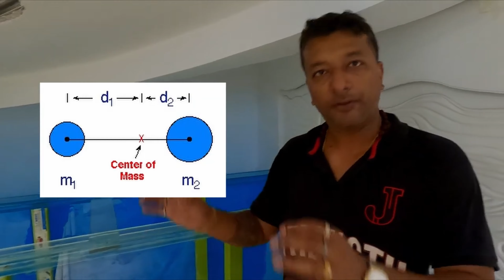OUR NEW MARINE in P.C. CHANDRA JEWELLERS [ DAY 2 ]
marine aquarium
marine fish
seascapes
marine fish shipment
seascapes showroom

Thanking you.